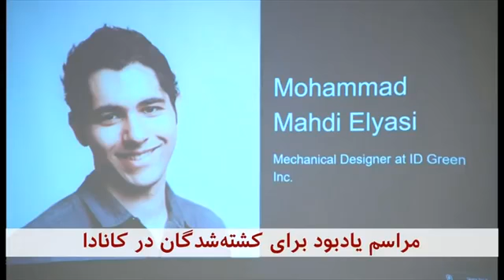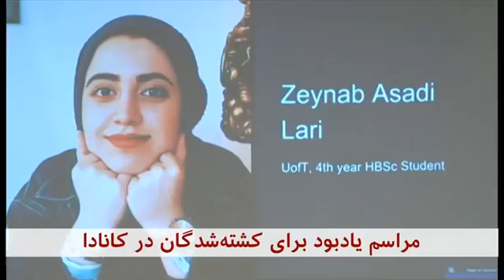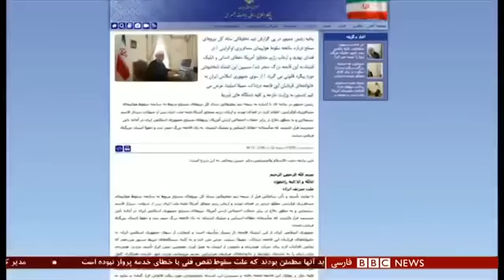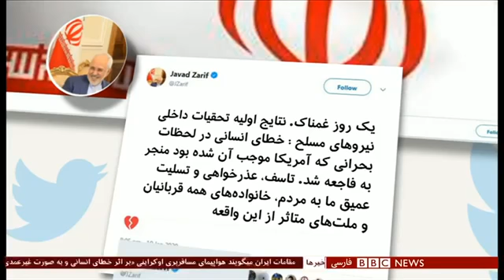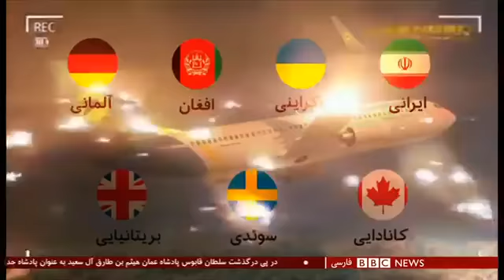اخبار ساعت شش عصر شنبه ۲۱ دی